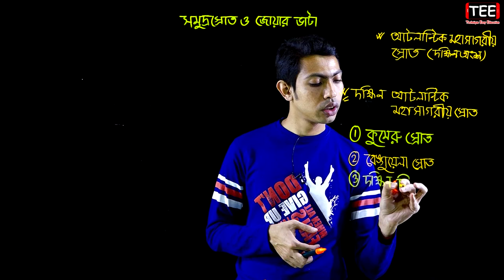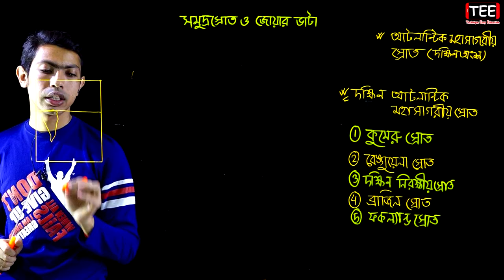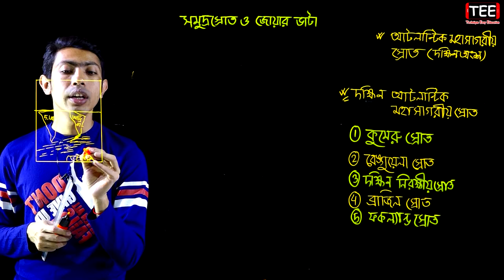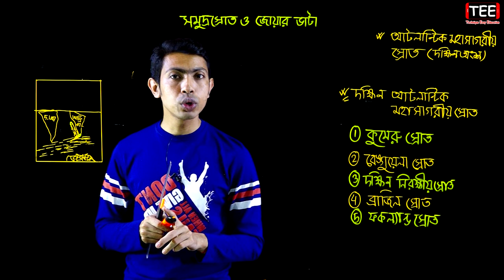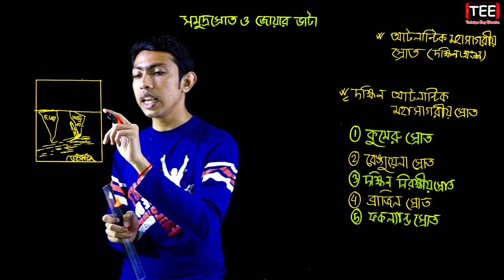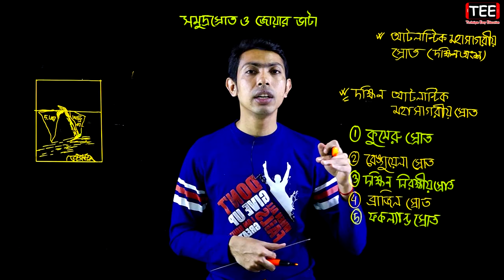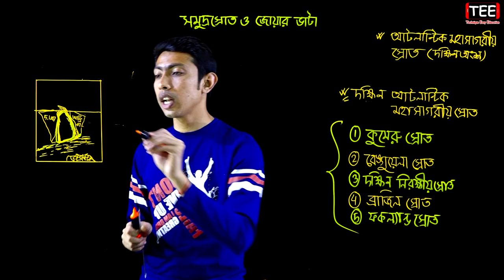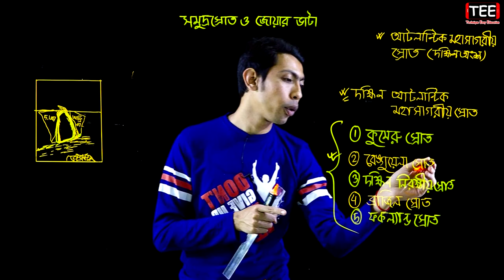আটলান্টিক মহাসাগরীয় স্রোত (দক্ষিণ অংশ) || HSC Geography 1st Paper Chapter 8 (Part-3)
আটলান্টিক মহাসাগরীয় স্রোত (দক্ষিণ অংশ) || সমুদ্রস্রোত ও জোয়ার ভাটা || HSC Geography 1st Paper Chapter 8 (Part-3)